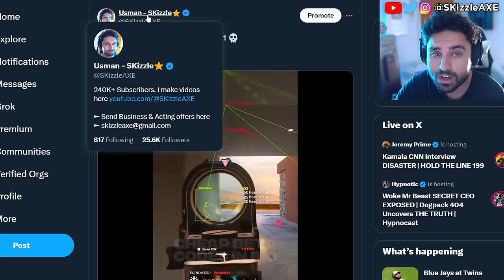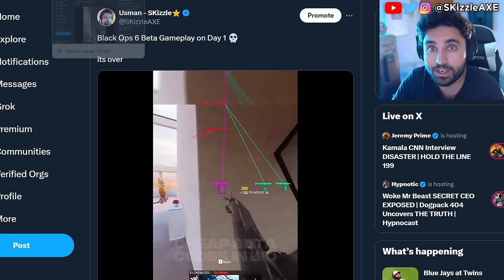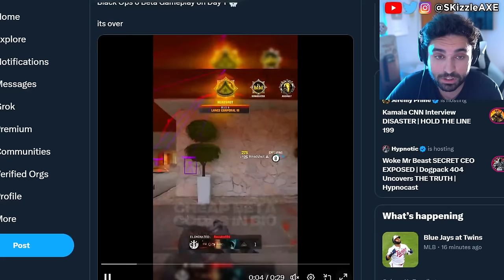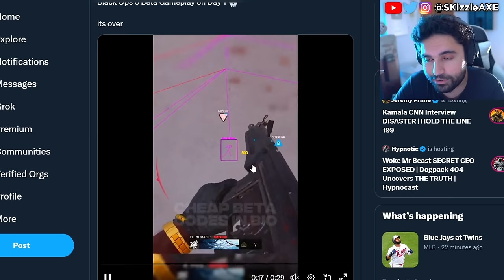Black Ops 6... Activision is REMOVING it 🥺🥺 - BO6 Zombies, Black Ops 6 Beta, COD Warzone PS5 Xbox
We got Black Ops 6 BETA for multiplayer today and these are the first impressions and review for Black Ops 6. We previously had Black Ops 6 gameplay leaked online and Treyarch & Activision revealed the official Black Ops 6 zombies gameplay. Yes we got our first look at Black Ops 6 zombies. Somebody got to play Call of Duty Black Ops 6 early and that's how he leaked the BO6 gameplay from the Black Ops 6 multiplayer Beta. I also covered news on DrDisrespect, MrBeast, Kris Tyson, Penguinz and Asmongold in the last video. Call of Duty also got hit with woke disaster and Activision revealed Black Ops 6. PlayStation revealed Concord and Silent Hill 2 during State of Play but apparently it's woke. Insomniac Games calling for more representation in Marvel Wolverine game. Stellar Blade Releases UNCENSORED Outfits After Gamers Fight Back | Woke Games Journalists Are MAD. Asmongold is getting some heat because of Assassin's Creed Shadows.

0:00 Black Ops 6 Beta
1:20 Black Ops 6 First Impressions Review
6:44 BO6 SBMM
14:30 - rip homie
19:03 bruh